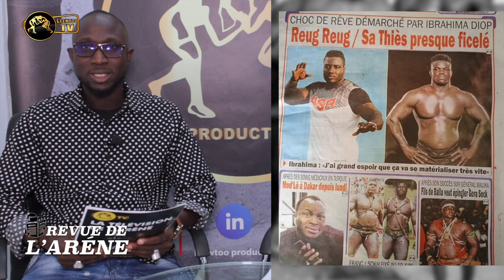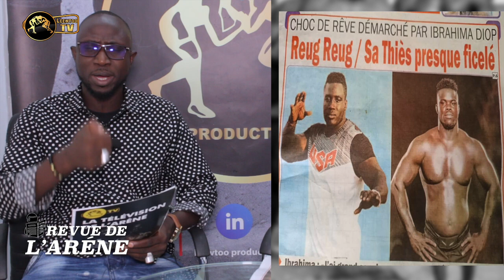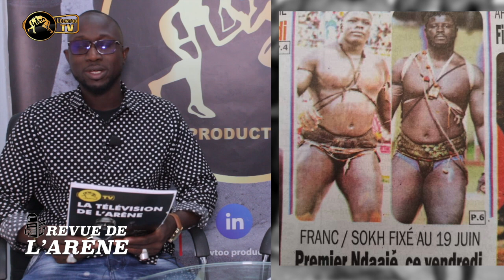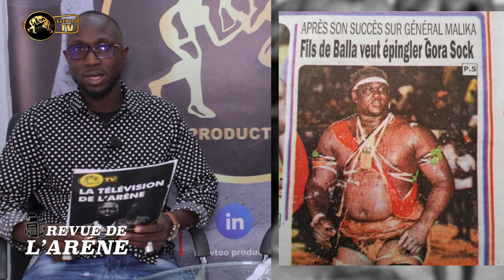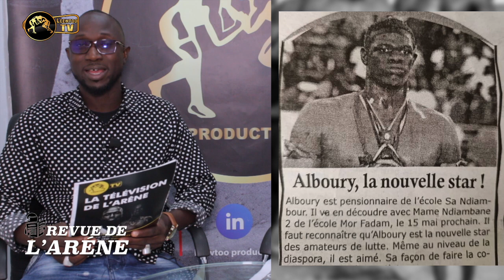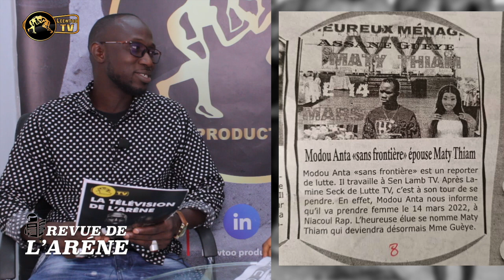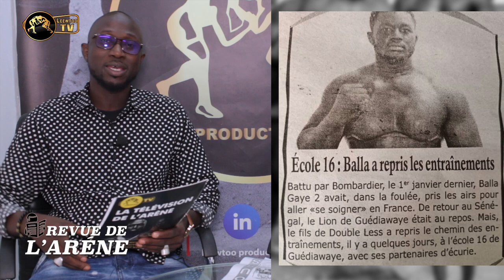REVUE DE L'ARENE : Choc de rêve Reug-Reug vs SA Thies presque ficelé